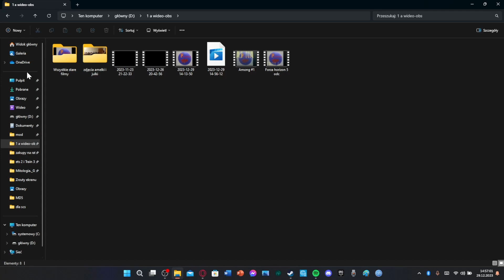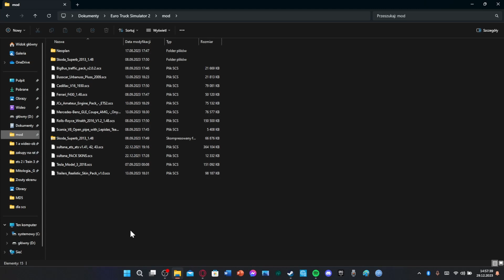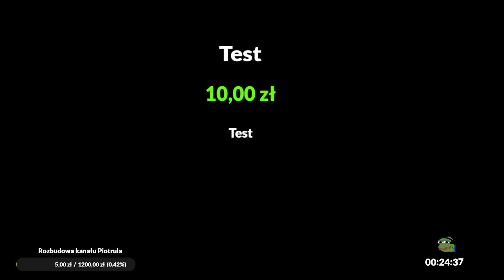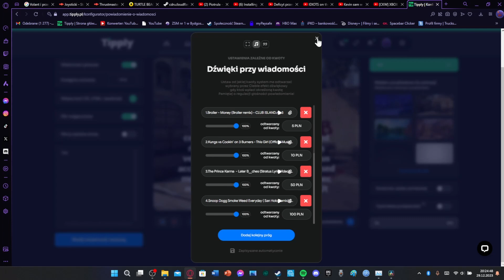Forza Horizon 5. Wyścig GOLIATH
Dzisiaj gramy w Forze Horizon 5

Zapraszam do wsparcia kanału: Obecnie zbieram na Kierownice Logitech G29
To jest link do wsparcia

Dostępne gry nr napisać w komentarzu:
1. Simrail
2. Minecraft
3. Forza Horizon 5
4. Granie na Nintendo Swich
5. Ets 2
6. Ats
7. Cs 2
8. Timberman VS
9. Train Sim World 3
10.Nfs Heat
11.Bus Simulator 18
12.Asseto Corsa
13.Fortnite
14. World of Warships
To chyba tyle z dostępnych gier
Jak wybrałeś grę to napisz w komentarzu : ""Wybieram nr. ""